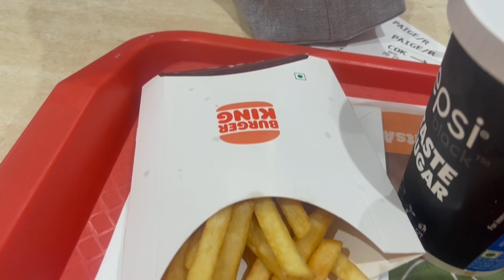Getting ready to leave India....Trying Veg Whopper at Burger King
While in Kochi, India, I  had the pleasure of trying the Veg Whopper! Here's what I thought about it and my views on traveling the world!